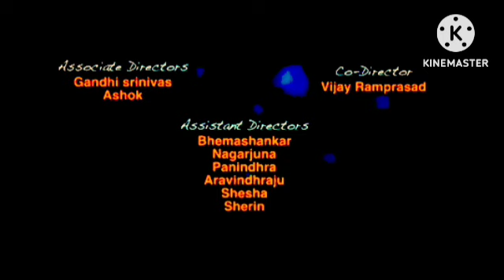Happy New Year Full Review Analysis Facts HD 1080p Shahrukh Khan Deepika Padukon Abhishek Bachchan